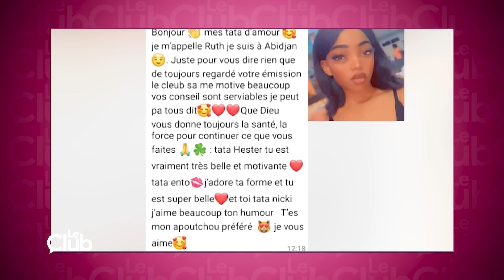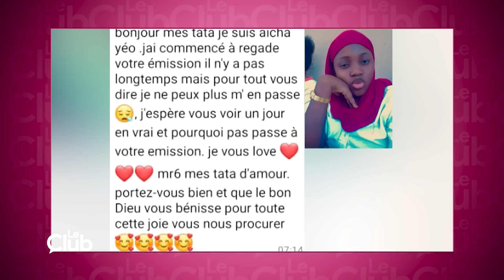LE CLUB | Je veux demander pardon